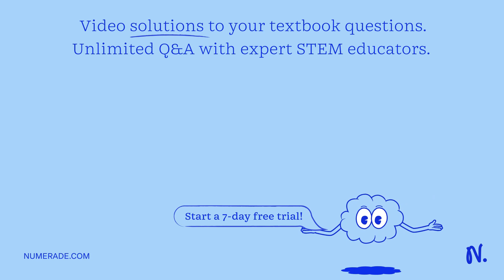Calculations: When 5.000 g of NaHCO3 is added to 600.0 g of water at 19.34Â°C in a coffee cup calor…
Calculations: When 5.000 g of NaHCO3 is added to 600.0 g of water at 19.34Â°C in a coffee cup calorimeter, the temperature decreases from 22.00Â°C. Calculate the calorimeter x27;s heat capacity in joules, assuming the specific heat capacity of the solution is the same as pure water (4.186 J/gÂ°C). Report your value to three significant figures and do not include units in your answer. Answer: b) Calculate Î”H, in kJ/mol, if all the NaHCO3 dissolves in the water. Report your value to three significant figures and do not include units in your answer. Answer